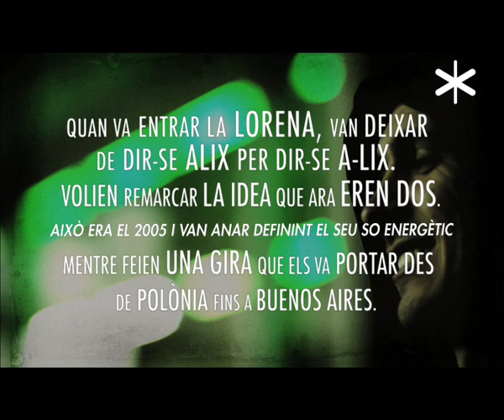A-LIX I Know A Man live @ La Malla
Recording of the song I Know A Man by French-Argentine electro-rock duo
Catalan TV show La Malla Tendencies
Recorded live at Fabra i Coats  factory, Barcelona, Spain, Jan´10

"I know a man
Who beats his wife
With a bottle in his hands
Who lost his life
With a fortune in his hands
Who trust his knife
To fulfill his hopes and dreams
Who forgot
All the rules in one night only, in one night only

He knows me too
He´ll live longer than I´ll ever do
I know myself from a dream
I was swimming into the sea

Who leads his life
Into a giant open sky
Who can climb
The Sears tower with bare hands
Who can cure
Mental ease into one doubt
Who wonder, why he hates so much every sunshine
Every sunshine